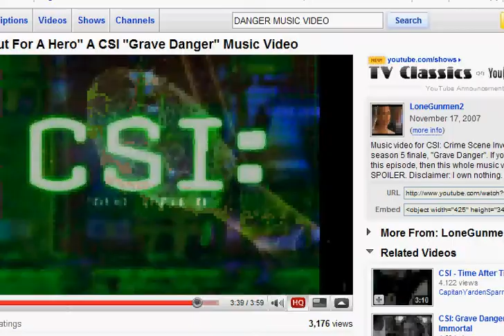my fans chasing me in a random house my old voice lol